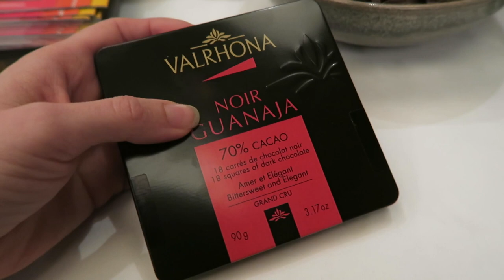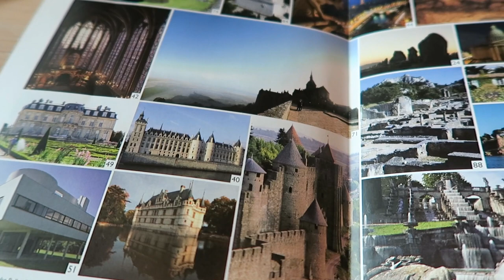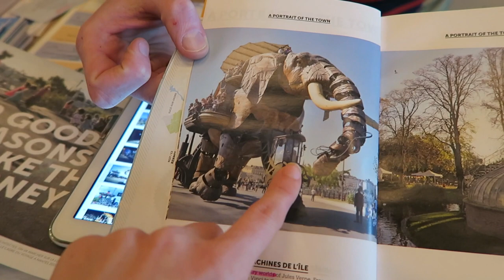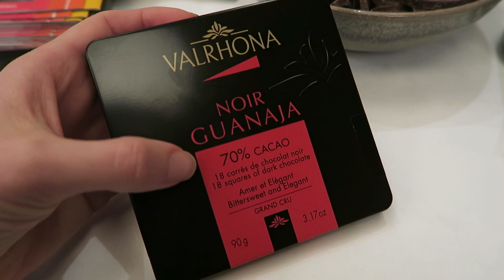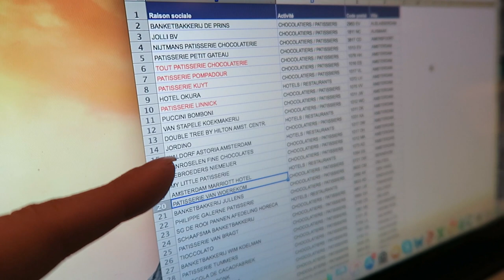FRANCE IS AWESOME! TRAVEL VLOG 260 AMSTERDAM | ENTERPRISEME TV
France is so nearby The Netherlands and I was very happy to join the French press event in Amsterdam. I heard about so many cool places in France like Nantes, Antibes and Auvergne! Also I've heard some strange rumour about France having some good food? I seriously got completely hyped over France again. France is awesome!
If you're on a roll here's a travel vlog about me being a free woman again